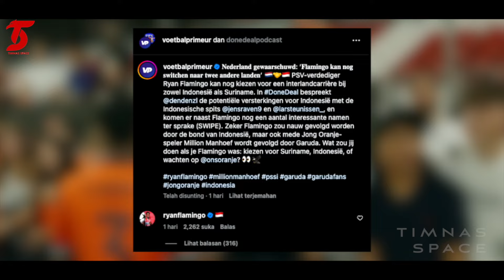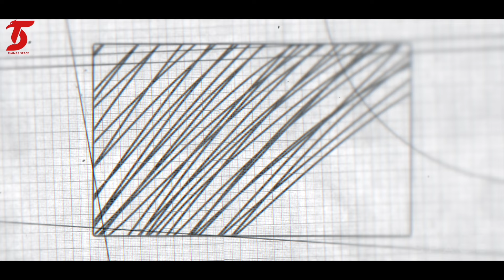Bikin Kaget, Pemain Rp208 Miliar akhirnya terima pinangan PSSI❗️3 Wonderkid Grade A gabung Timnas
⛔️Dilarang Mereaction Video ini Atau Menjadikan Berita ini Untuk Bahan Konten di Youtube Kalian.

Kami tdk pernah mengizinkan dan akan menindak tegas jika masih nekat melakukanya!
BERITA TIMNAS TERBARU DARI TIMNAS SPACE - Berita Bola Hari : Bikin Kaget, Pemain Rp208 Miliar akhirnya terima pinangan PSSI❗️3 Wonderkid Grade A gabung Timnas